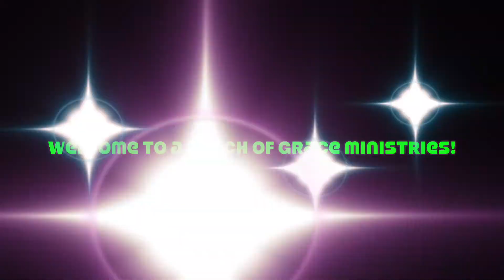Harold Sutton Hemorrhaging Faith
A Touch of Grace Ministries.  Praise prayer worship and word with Harold Sutton.  Lesson topic: "Hemorrhaging Faith" Matthew 9:20